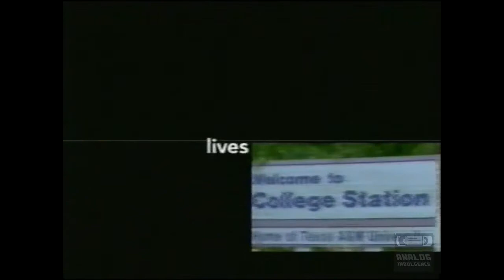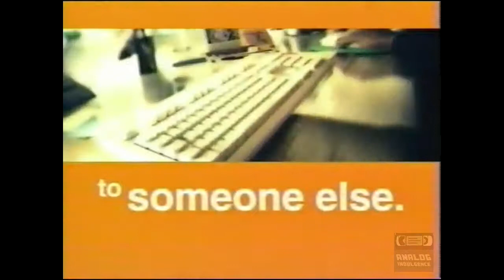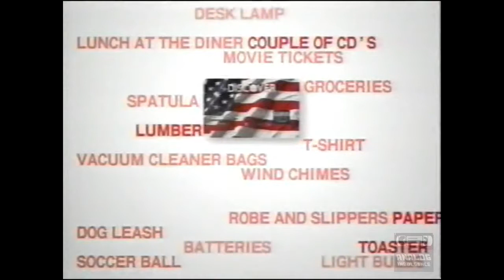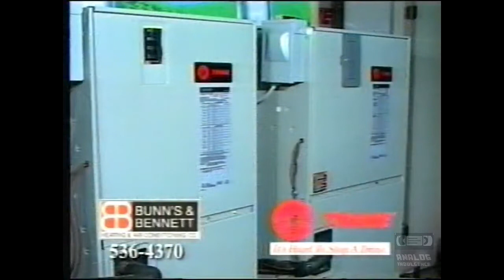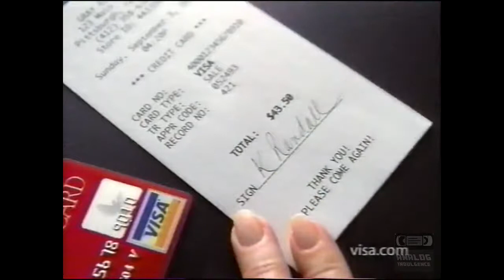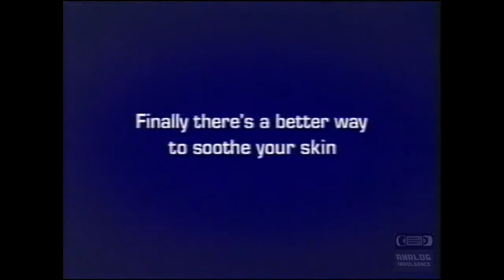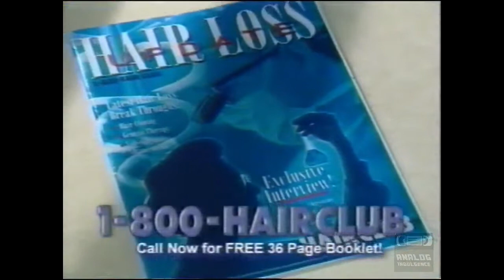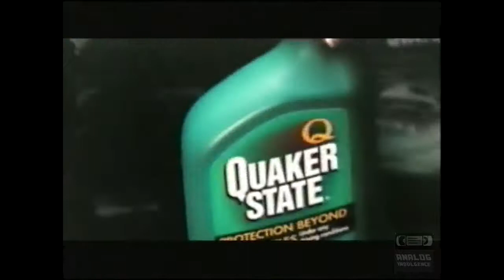ESPN - Television Commercial Block - 2001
ESPN (originally an acronym for Entertainment and Sports Programming Network) is a U.S.-based global cable and satellite sports television channel owned by ESPN Inc., a joint venture owned by The Walt Disney Company (80%) and Hearst Communications (20%). The company was founded in 1979 by Bill Rasmussen along with his brother Scott and Ed Egan.

ESPN broadcasts primarily from studio facilities located in Bristol, Connecticut. The network also operates offices in Miami, New York City, Seattle, Charlotte, and Los Angeles. John Skipper currently serves as president of ESPN, a position he has held since January 1, 2012. While ESPN is one of the most successful sports networks, there has been much criticism of ESPN, which includes accusations of biased coverage,[1] conflict of interest, and controversies with individual broadcasters and analysts.

ESPN headquarters in Bristol, Connecticut
As of February 2015, ESPN is available to approximately 94,396,000 paid television households (81.1% of households with at least one television set) in the United States.[2] Nielsen has reported a much lower number in 2017, below 90,000,000 subscribers, losing more than 10,000 a day. In addition to the flagship channel and its seven related channels in the United States, ESPN broadcasts in more than 200 countries,[3] operating regional channels in Australia, Brazil, Latin America and the United Kingdom, and owning a 20% interest in The Sports Network (TSN) as well as its five sister networks in Canada.

In 2011, ESPN's history and rise was chronicled in Those Guys Have All the Fun, a nonfiction book written by James Andrew Miller and Tom Shales and published by Little, Brown and Company.